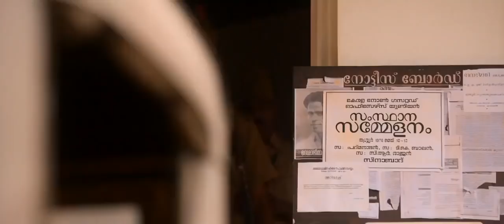Iyobinte Pusthakam Very Meaningful Dialogue | TG Ravi Best Dialogue Delivery | Malayalam Movie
Returning home after the war to his village to meet his family, Aloshi discovers that his brothers are working as henchmen for a local businessman and are plotting against his father.